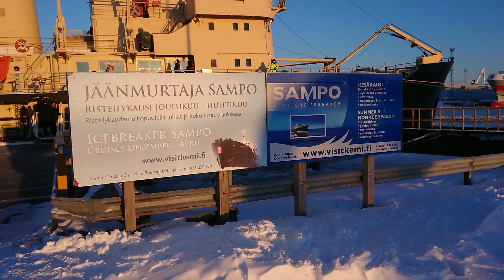23 กุมภาพันธ์ ค.ศ. 2019